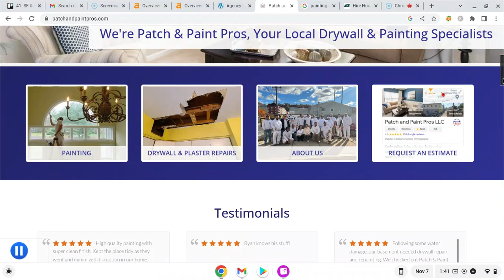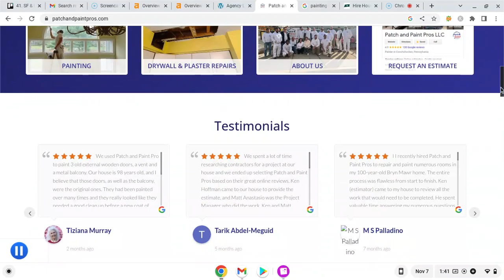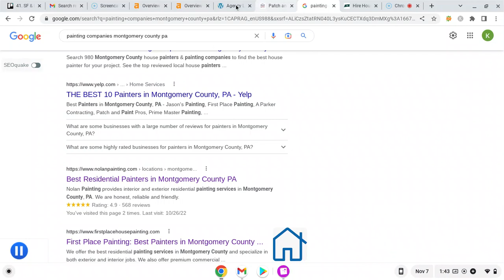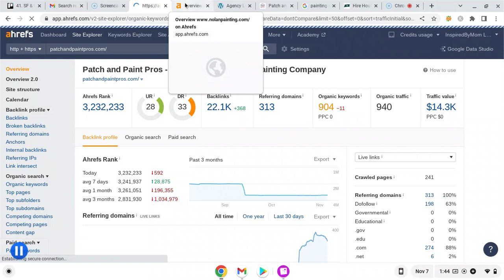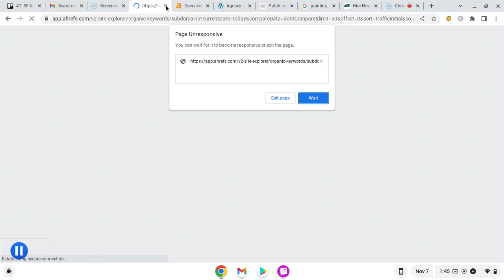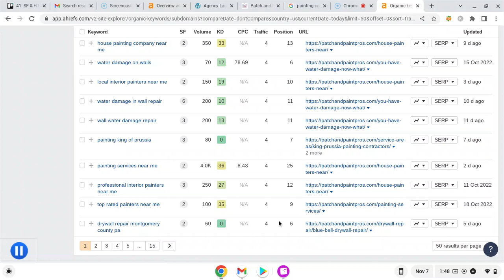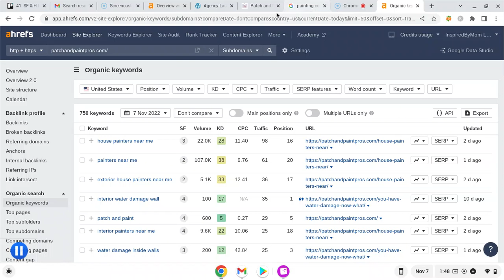Patch and Paint Pros